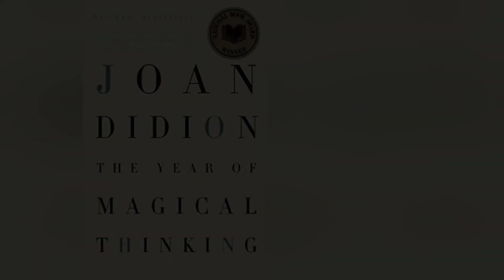|Book List| The Year of Magical Thinking - Review Amazon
|Book List| The Year of Magical Thinking - Review

The Year of Magical Thinking

From one of America’s iconic writers, a stunning book of electric honesty and passion that explores an intensely personal yet universal experience: a portrait of a marriage, and a life, in good times and bad, that will speak to anyone who has ever loved a husband or wife or child.

Several days before Christmas 2003, John Gregory Dunne and Joan Didion saw their only daughter, Quintana, fall ill with what seemed at first flu, then pneumonia, then complete septic shock. She was put into an induced coma and placed on life support. Days later, the night before New Year’s Eve, the Dunnes were just sitting down to dinner after visiting the hospital when John Gregory Dunne suffered a massive and fatal coronary.
In a second, this close, symbiotic partnership of forty years was over.
Four weeks later, their daughter pulled through.
Two months after that, arriving at LAX, she collapsed and underwent six hours of brain surgery at UCLA Medical Center to relieve a massive hematoma.

This powerful book is Didion’ s attempt to make sense of the “weeks and then months that cut loose any fixed idea I ever had about death, about illness...
about marriage and children and memory...
about the shallowness of sanity, about life itself.

Joan Didion was born in California and lives in New York City.
She is the author of five novels and seven previous books of nonfiction.
Joan Didion's Where I Was From, Political Fictions, The Last Thing He Wanted, After Henry, Miami, Democracy, Salvador, A Book of Common Prayer, and Run River are available in Vintage paperback.

The best quick book summaries. Videos with details of the best selling books in the world. Book list just the way you need it.